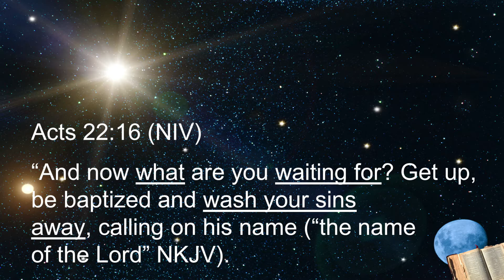Does baptism or "The Sinner's Prayer" wash sins away? Acts 22:16